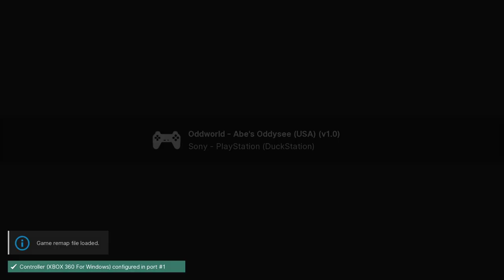Oddworld: Abe's Oddysee - PS1 playthrough part 2 (recorded 2022-10-22)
During this part I continued from Paramonia and played until I reached Scrabania.